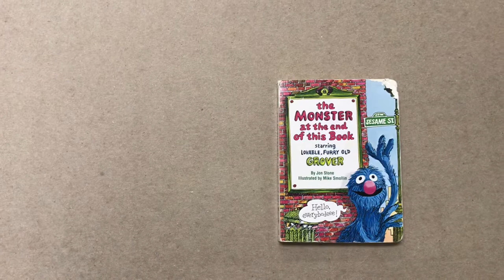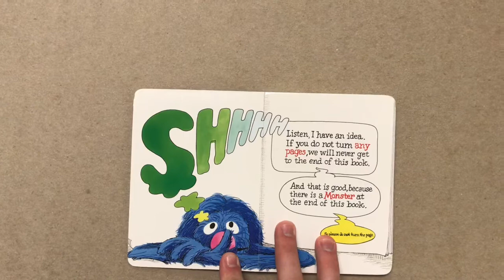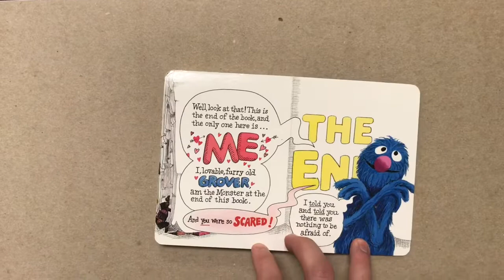Mr. Mooney Reads a Book. Part 3